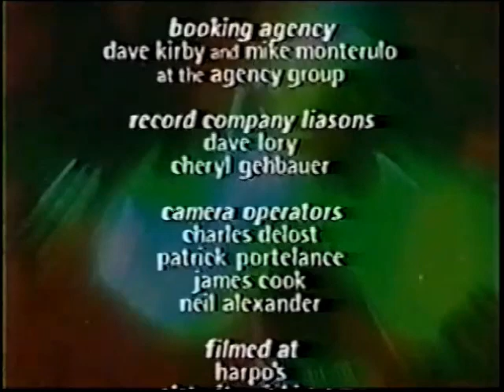Kittie - Live At Harpos, Detroit, MI (11-24-2001) (Incomplete) (MTV2 Broadcast)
Here's the full MTV2 Broadcast of Kittie's show at Harpos in Detroit, MI during the oracle tour. Unfortunately this recording of the show is incomplete. I honestly have no idea if the full thing was ever recorded, if it was, please let me know. One of Talena's last known shows with Kittie too. Enjoy!